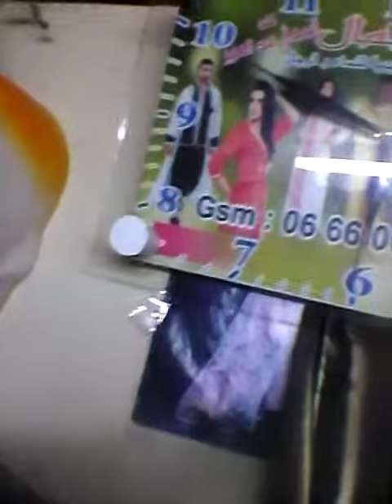Tailleur pour les f/fm @ خياط الجمال للنساء